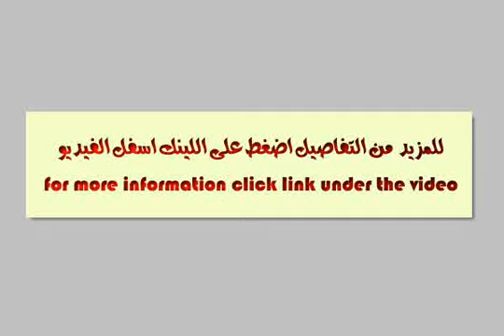doublex villa for rent - mlseg.com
- 98b  - Egypt Real Estate |    Greater Cairo |        Other Types For Rent